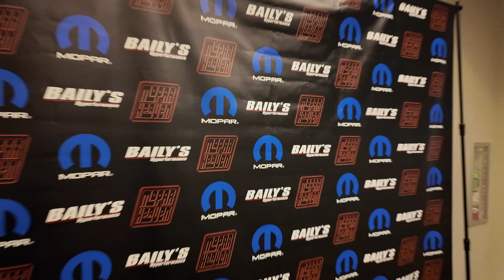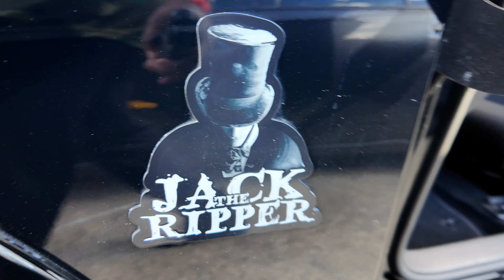Friday Night Lights | WAM 2024 | Mopar Heaven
! 🏁 Dive into the heart of WAM  with me in Dallas, a must-see event that brings the community together like no other! From the electrifying light show aiming to snag that top spot again to exploring the latest mods and getting up close with some of the most jaw-dropping Mopars around, this year's event is one you can't afford to miss! 🚗💨 Whether you're a proud owner of a Charger, Challenger, 300, or Jeep, or just a fan of the Mopar legacy, join me as we kick off with day one, filled with anticipation, excitement, and a parking lot packed with dream rides.

Expect tips on how to keep your Mopar looking pristine even after a long drive (because, let’s face it, it's all about making an entrance), insights into my personal Mopar journey, and a sneak peek at what's next for me beyond these beloved machines. 🛠️ Plus, for those of you looking to elevate your ride, I'll be highlighting some game-changing mods like Katzkin leather seats and Borla Exhaust systems, not to mention some cost-saving deals you won’t find anywhere else!

Gear up for an unforgettable experience because, at Mopar Mania, it’s not just an event; it’s a lifestyle. 🏆

CHAPTERS:
0:00 - Intro
1:23 - Event Registration Tips
3:22 - Parking Information
4:09 - Friday Night Lights Event Highlights
15:56 - Awards Ceremony Highlights
16:19 - Outro